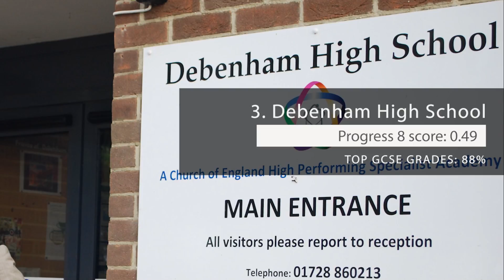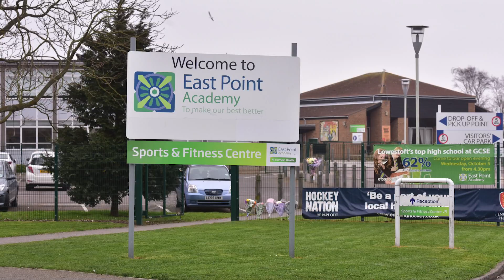These are Suffolk's top 5 secondary schools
The provisional GCSE results league tables have been released. We take a look at what they mean and which of Suffolk's secondary schools are the best in the county.